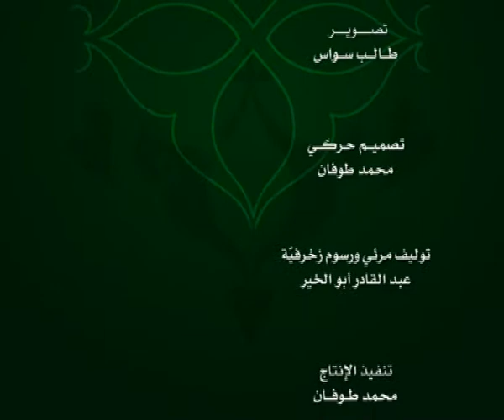الحلقة 203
وعلى التردد: 11595 عمودي، الترميز 27500 ، معامل التصحيح 3/4